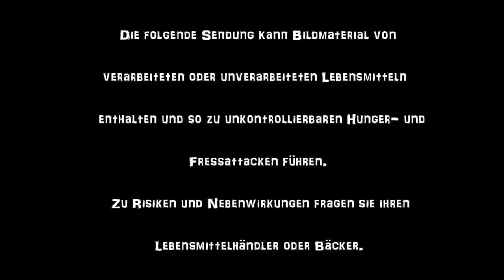Crockpot vs Schneefräse UHiK #109